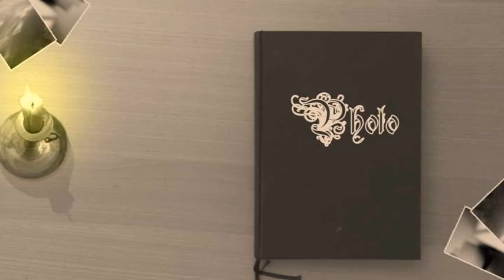+Valère Vanderbruggen, Schaffen 1936-2013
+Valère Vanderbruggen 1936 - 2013